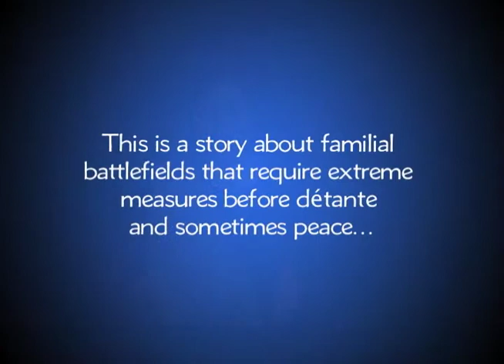Judith Black 'Goodbye Mom' (excerpt)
Experts from a story about helping her mother die, and finding redemption exists, even in life's last months.